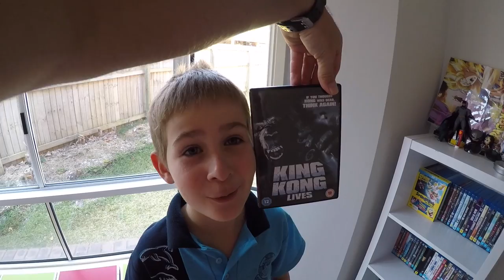Titkos Katonai Bunkert Találtunk ?